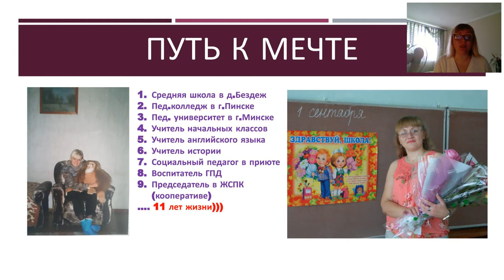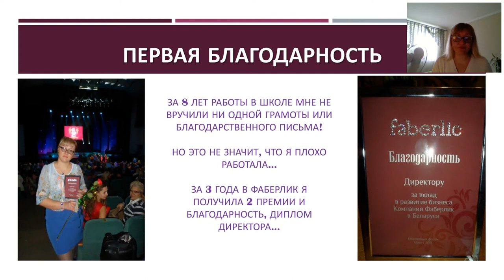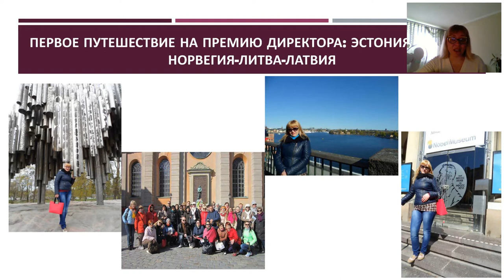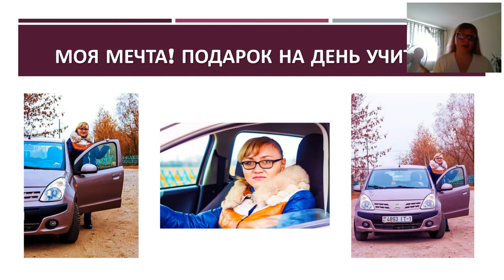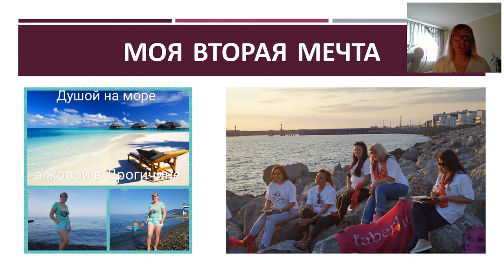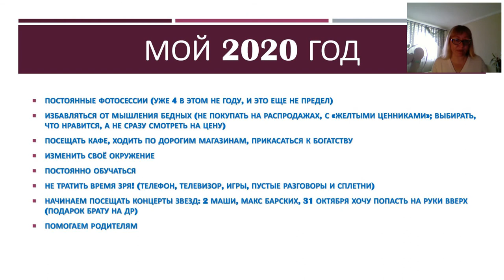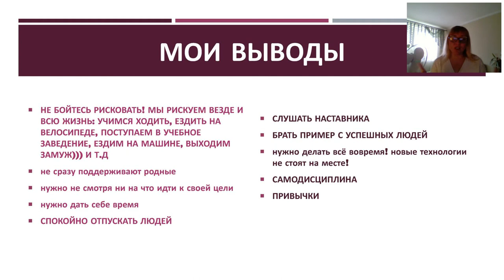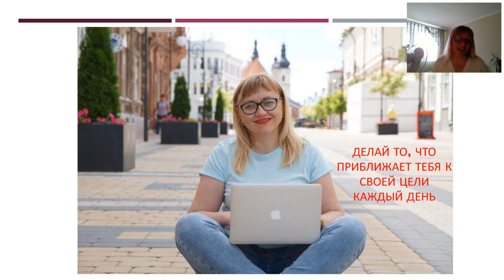История успеха в Фаберлик. Карпович Ольга